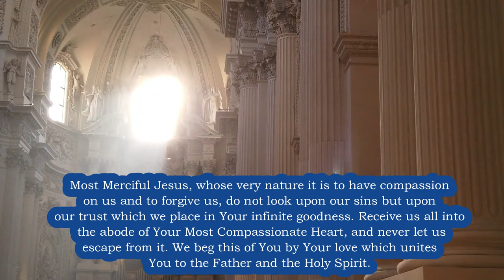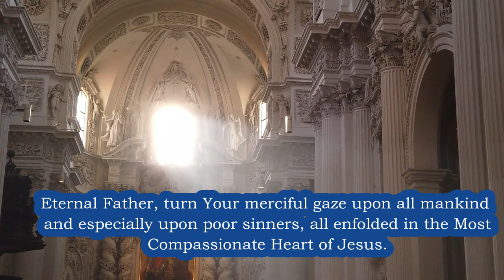DIVINE MERCY NOVENA - Day 1 🙏 Very Powerful Prayers Given by Jesus